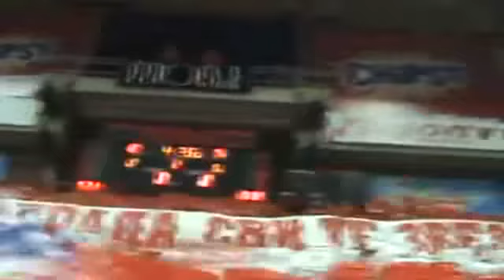(12-13)Црвена Звезда-Галатасарај 74:91 Корео, навијањe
Деца смо овог града, сви те Звездо волимо...